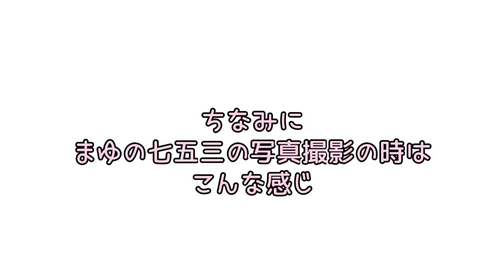【日本で家族と七五三】自由過ぎるオーストラリア3歳児！実家のお寺で七五三したらカオスになったｗ